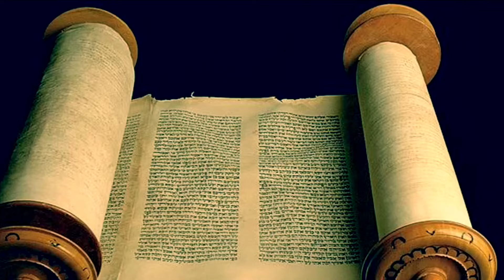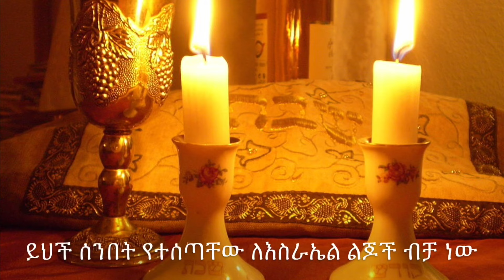የሳምንቱ የኦሪት ትምህርት ክፍል ፓራሻት ኤሞር ነው 5784 ዓመተ ዓለም